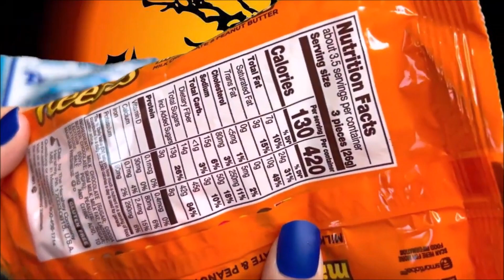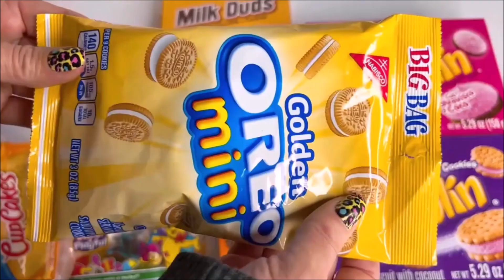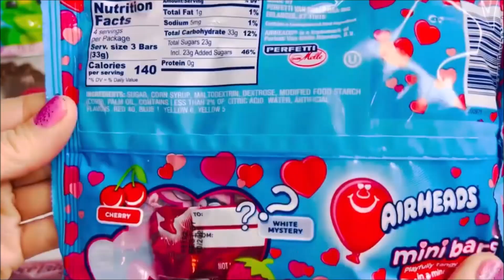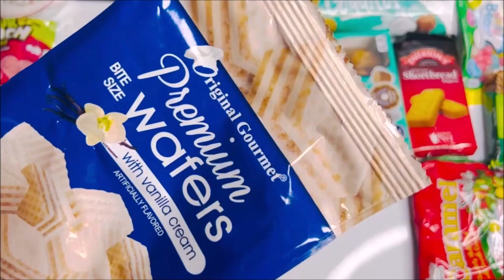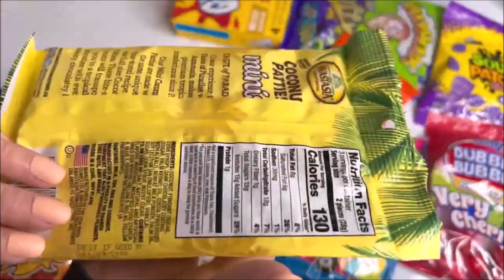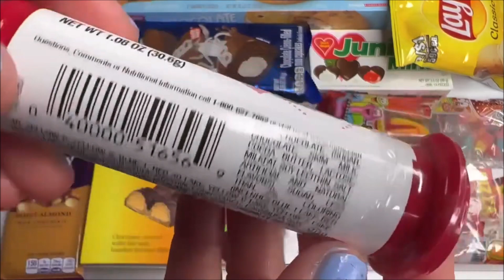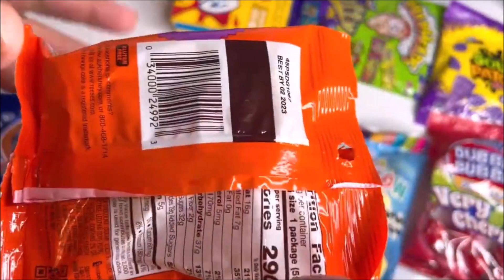ASMR Mystery Mini Candy Sweets Snacks Satisfying Unboxing NO TALKING VIDEO Oreo M&M'S Reese's Cups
ASMR Mystery Mini Candy Sweets Snacks Satisfying Unboxing NO TALKING VIDEO Oreo M&M'S Reese's Cups opening unwrapping no music oddly satisfying video YouTube 2023 new yummy treats to open relaxing videos